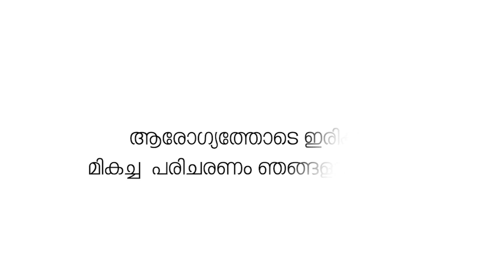മാധ്യമപ്രവർത്തകർക്ക് കുടനൽകി ജെ.സി.ഐയും അകൗണ്ട്സ് സോണും.